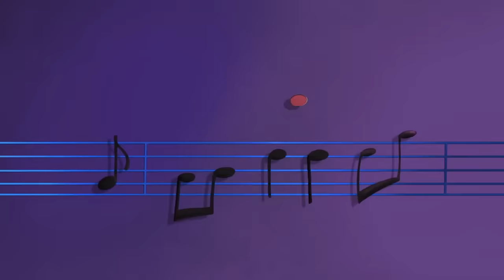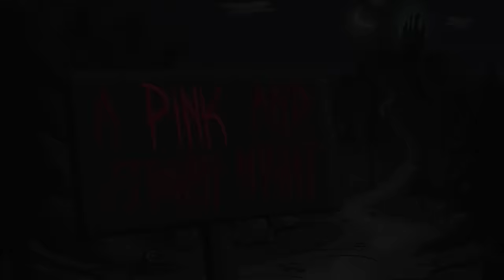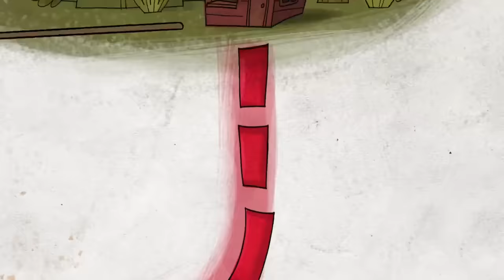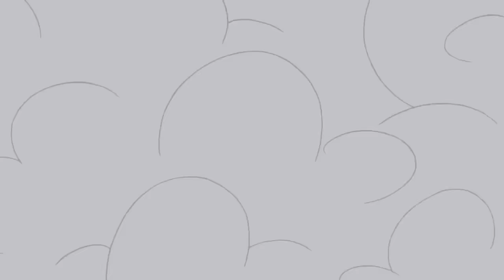Pink Panther is a Movie Star! | 56 Min Compilation | Pink Panther and Pals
(1) Reel Pink - Pink Panther constantly tries to sneak back into Big Nose's theatre after being kicked out for being too loud. (2) Enchanted Pinkdom - Pink Panther stars as Little Pink Riding hood on his way to his grandmother's house. Pink's journey is filled with classic fairytales with a slight twist. (3) Pink Magic - Big Nose the magician has trouble keeping a crowd at his shows. Pink Panther shows up and the audience is thrilled to see his magic. (4) Notably Pink - Pink Panther and Big Nose explore different types of music genres and musical instruments. (5) A Pink and Stormy Night - Evil science Big Nose lures Pink Panther into his laboratory to turn Pink Panther into one of his monsters. (6) Pink Stink - Pink Panther's spring cleaning day is ruined by a smelly goat that comes into his home. (7) Pink Trek - Galaxy-trekking starship commander Captain Pink gets some help from the Voodoo man in order to defeat the villainous bird the Merciless. (8) Stop-Pink for Directions - Pink Panther wants to get ice cream on a hot summer day and uses his scooter's fancy GPS system to get there. But the scooter and its GPS system have a mind of its own and takes Pink Panther other places.